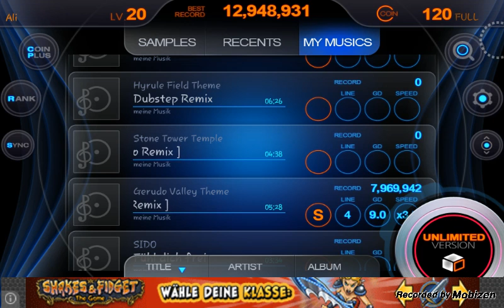THE BEAT MP3 - Zelda TP Hyrule Field Dubstep Remix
Miiverse: AliSaphir